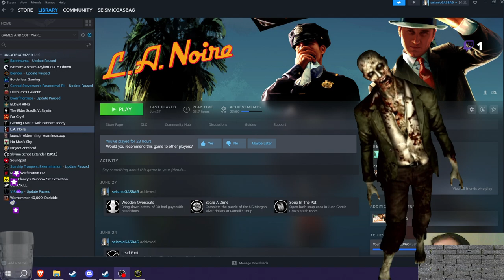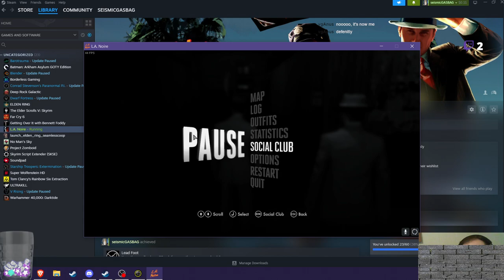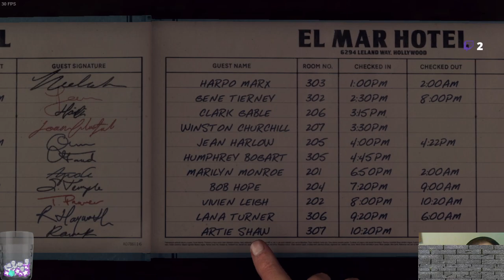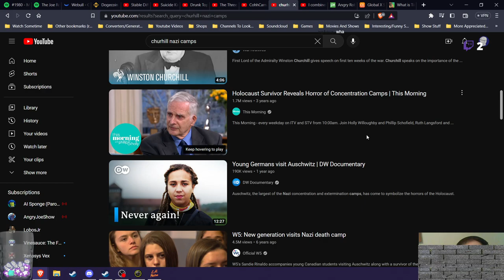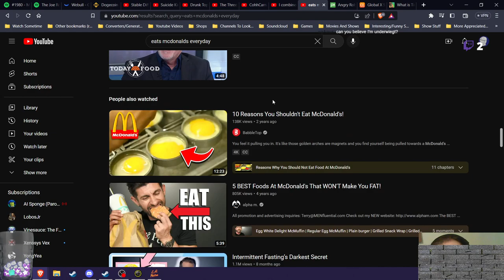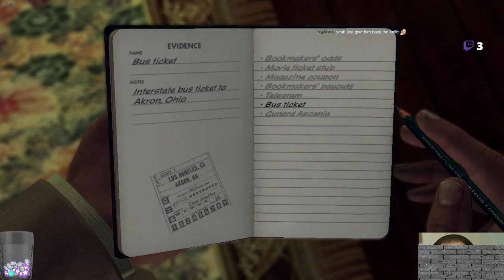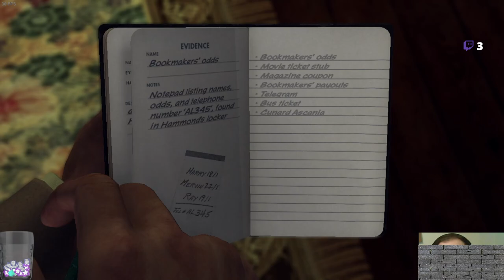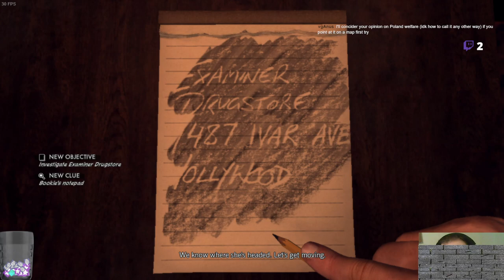Let's Play - L.A. Noire - Episode 17